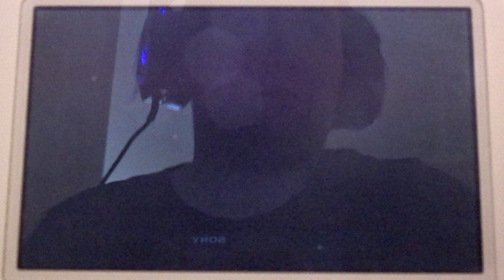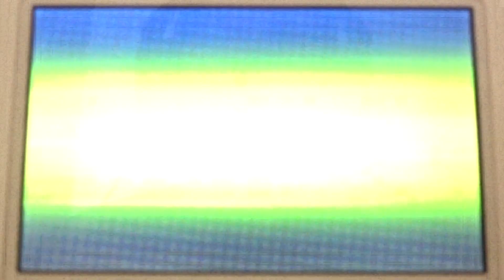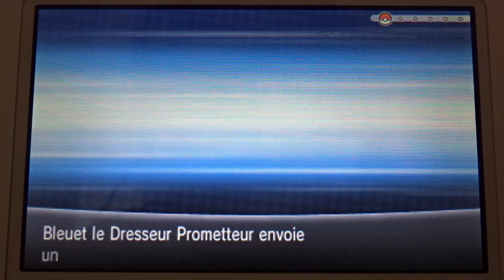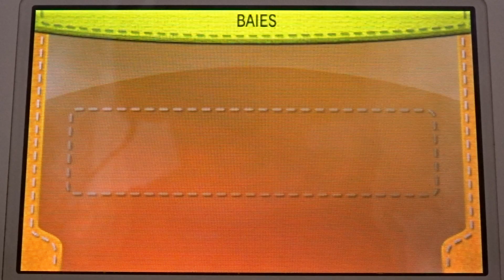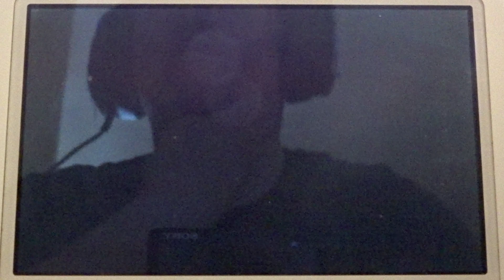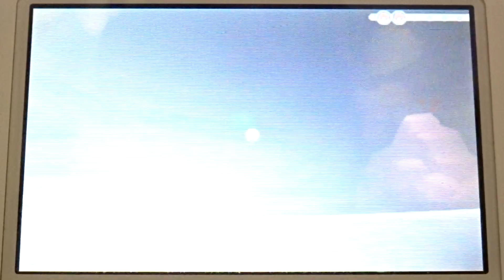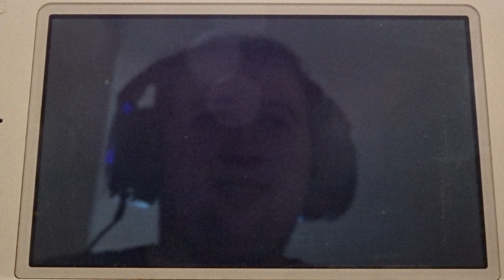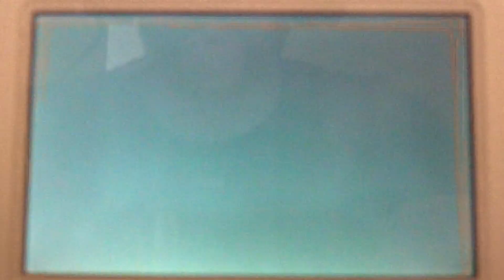Pokemon X #6 Roche Sur Gliffe